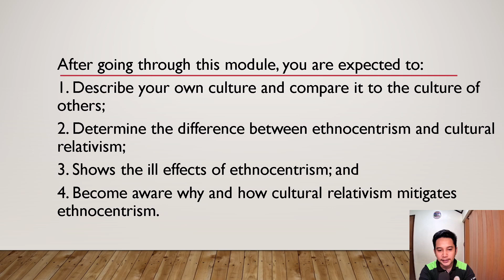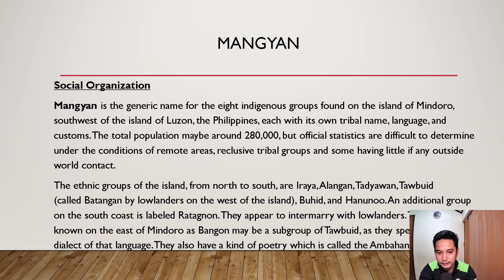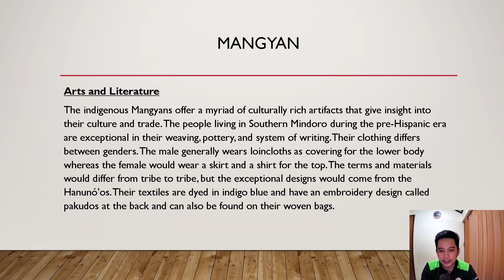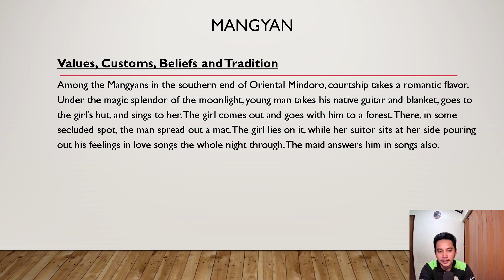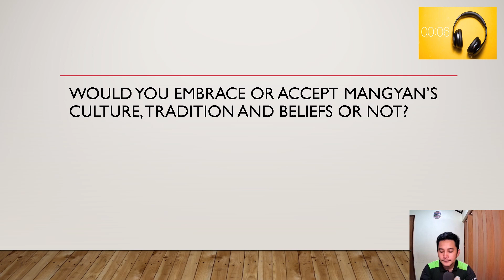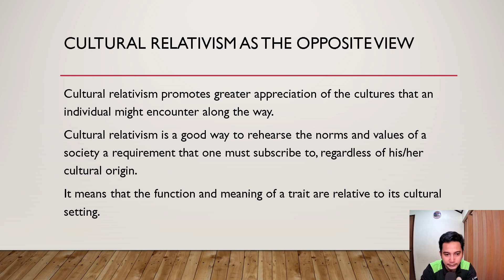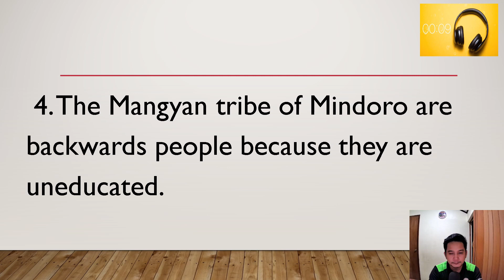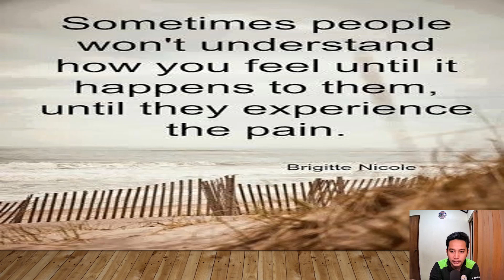Q1 WEEK 4 CULTURAL RELATIVISM